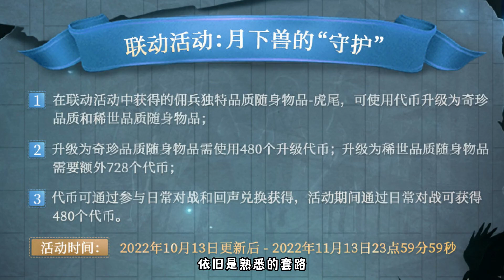Identity V：佣兵有新尾巴了？囚徒太宰治金挂礼包！第五人格和文豪野犬联动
三姨太游戏视频 第五人格# Identity V